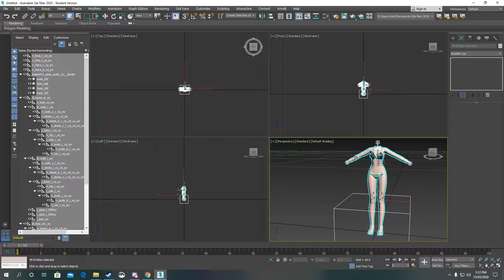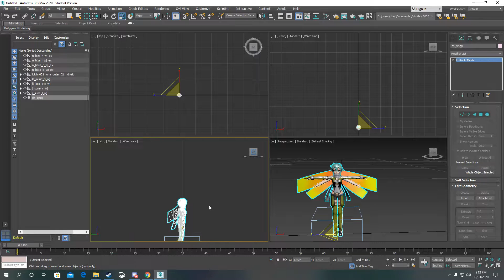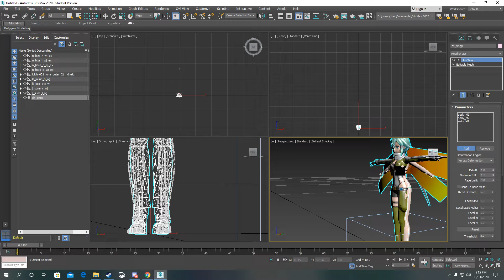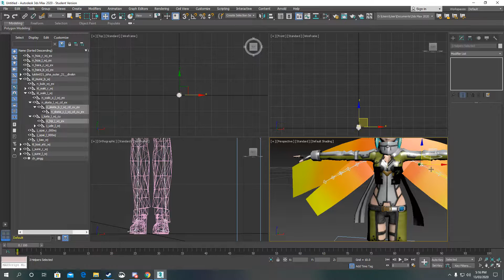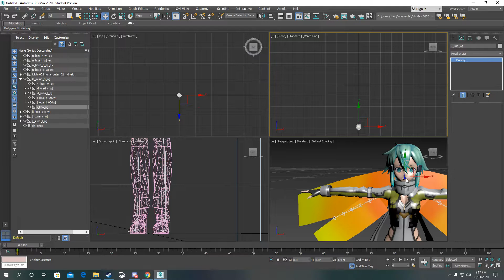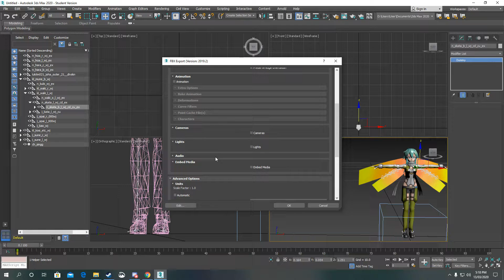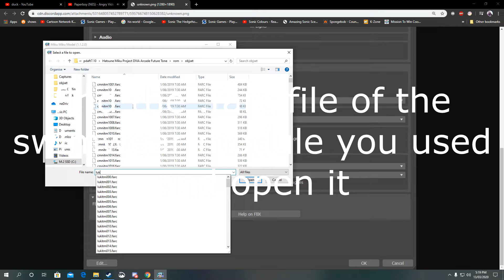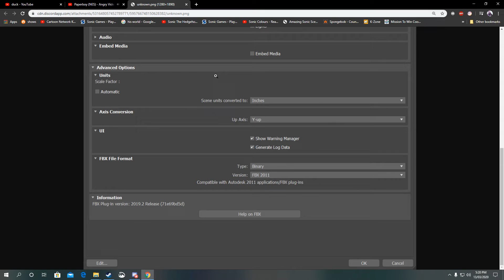[Tutorial] how to skin wrap a model for PDAFT/PDFT using 3DS Max 2020!!